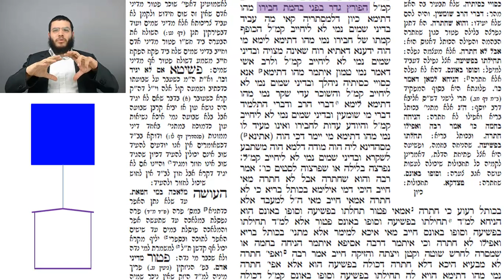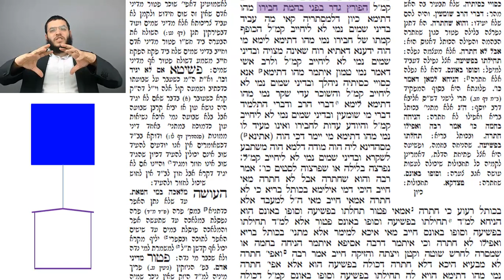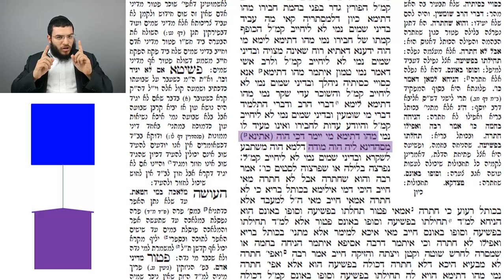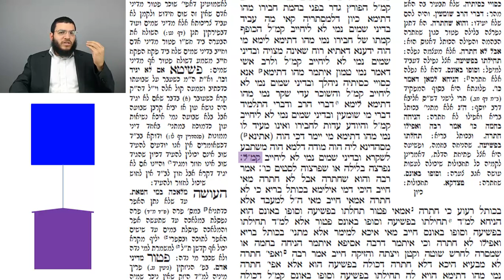Hakoines - Class 8 Text